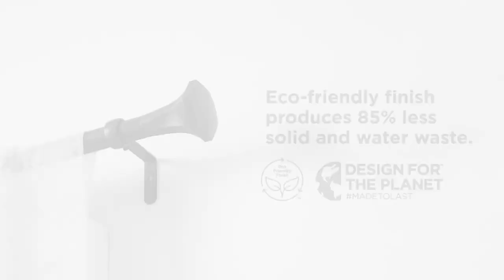Телескопичен корниз SITA от UMBRA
Вдъхновен от красивите архитектурни колони, Sita се отличава с елегантен стоманен завършек. Неговата телескопичност му позволява да пасва на широка гама прозорци, за да отговори най-добре на Вашия дом. Изработен от стомана, този корниз за завеси е издръжлив, като същевременно запазва привлекателен дизайн. Включва целия необходим монтажен хардуер за лесен монтаж. Корнизът за завеси Sita е с диаметър 2,5 см и се предлага в различни размери и поддържа комплекти завеси с тегло до 10 кг. Този корниз е произведен с по-щадящо околната среда покритие. При производството му са отделени с 85% по-малко вода и твърди отпадъци в сравнение с традиционните покрития за галванопластика.

• Закачане на стена (включени елементи)
• Тегло: 1,380 кг
• Диаметър: 2,5 см
• Материал: топола, стомана

Производител: UMBRA (Канада)
DESIGN: ERICA STEVENS